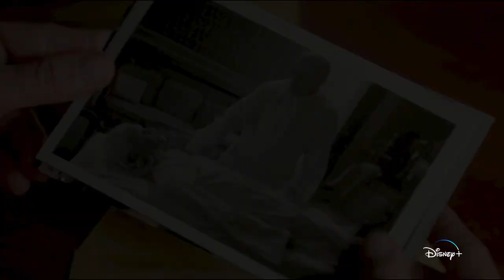Santa Evita | Resmi Fragman | Disney+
Arjantin devlet başkanının eşi Eva Duarte de Perón'a gerçekten ne oldu?

Tomás Eloy Martínez'in çok satan kitabından uyarlanan SantaEvita 26 Temmuz'da Disney+'ta yayında.